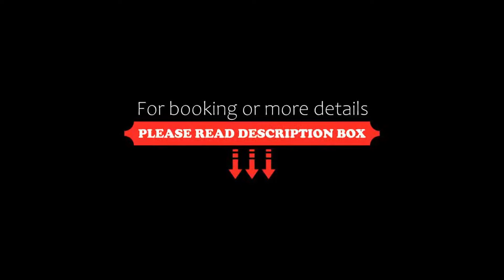Hôtel Charing Cross, Paris, France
About Property:
You're eligible for a Genius discount at Hôtel Charing Cross! To save at this property, all you have to do is sign in.
Renovated in 2020, Hôtel Charing Cross is a 10-minute walk from Printemps and Galeries Lafayette department stores. It is 200 m from Saint Lazare Train Station, offering direct access to the capital’s sights.
Guest rooms at Charing Cross are decorated in neutral tones and offer a minibar, air condi...
Property Type: Hotel
Address: 39, rue Pasquier, 8th arr., 75008 Paris, France
Searching For
1. Hôtel Charing Cross - Paris - France
2. Hôtel Charing Cross - Paris - France Address
3. Hôtel Charing Cross - Paris - France Rooms
4. Hôtel Charing Cross - Paris - France Amenities
5. Hôtel Charing Cross - Paris - France Offers and Deals
Audio Credit:
Track Title: Subway Dreams
Artist: Dan Henig